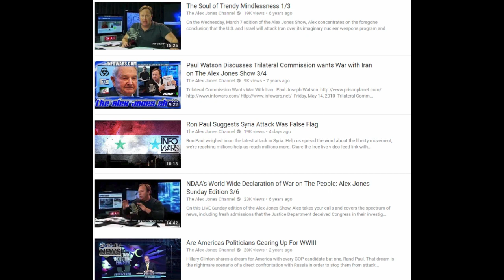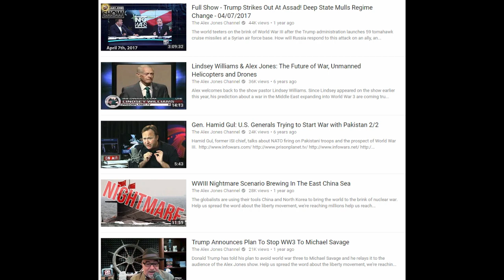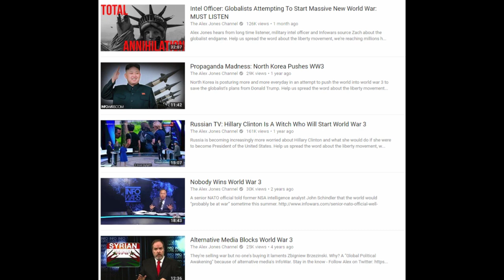Everytime Alex Jones Predicted World War 3 in 3 minutes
Living in Alex Jonestown Week 1: NUCLEAR MELTDOWN!!!